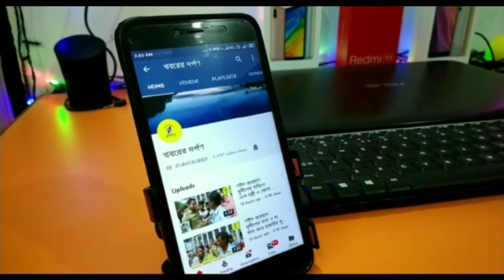শহীদ সুবোধ ঘোষকে শ্রদ্ধা জানাতে তেহট্টে ABVP- র মৌন মিছিল..SUBODH GOSH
শহীদ সুবোধ ঘোষকে শ্রদ্ধা জানাতে তেহট্টে ABVP- র মৌন মিছিল।